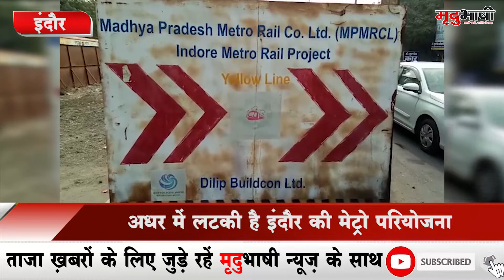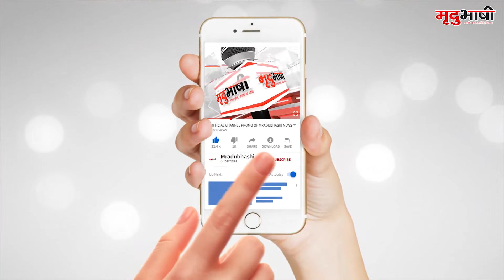INDORE - Metro Train परियोजना के सामने खड़ी हो गई नई मुसीबत | Mradubhashi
इंदौर को पिछले कई सालों से मैट्रो ट्रैन के सपने दिखाए जा रहे है लेकिन अब ये सपने महज आश्वासन के रूप में ही नजर आ रहे है। दरअसल, 31.55 किलोमीटर के इंदौर मेट्रो प्रोजेक्ट के तहत 5.27 किलोमीटर के पहले फेस का काम नवंबर से शुरू किए जाने का दावा भी झूठा निकला। वहीं पूरे मामले में इंदौर कलेक्टर मनीष सिंह का कहना है कि धीरे धीरे मेट्रो प्रोजेक्ट का काम पिकअप कर रहा है।